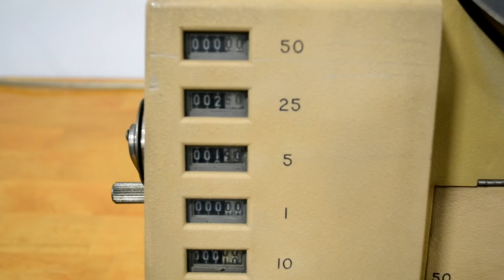Brandt Coin Sorter and Counter Machine Model 920